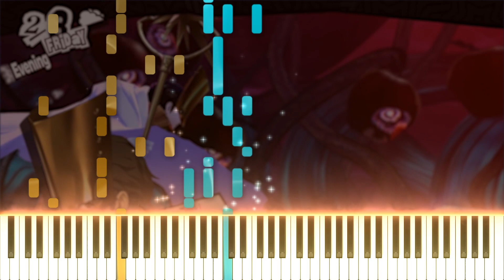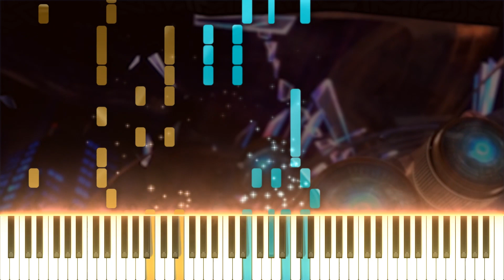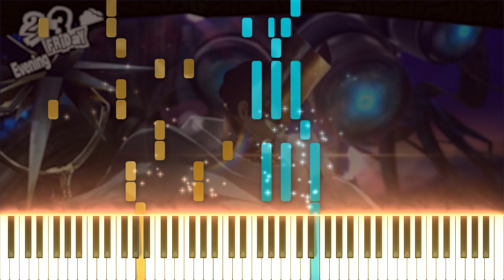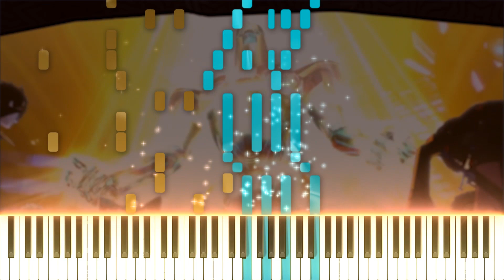Throw Away Your Mask | Piano Cover & Tutorial // Persona 5 Royal (Sheet Music)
Hey everyone! Welcome to my Throw Away Your Mask piano cover & tutorial! I absolutely loved this boss fight. However I was a little disappointed that the third portion of it was scripted... I wanted to fight more!!! Definitely an epic conclusion to Persona 5 Royal.

I'm really feeling the post Persona depression after covering this song. Luckily, I've heard rumors of Persona 4 Golden showing up on Steam. Persona 4 is my favorite game in the series and I absolutely love the music.

NAMELESS NOTES